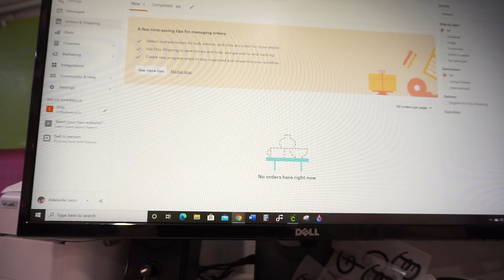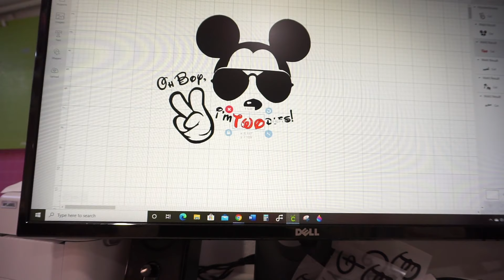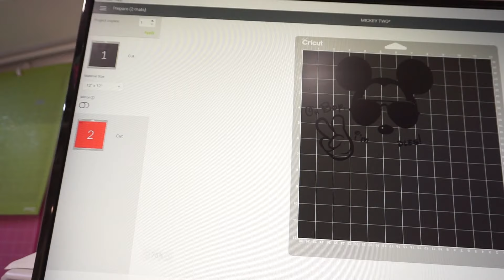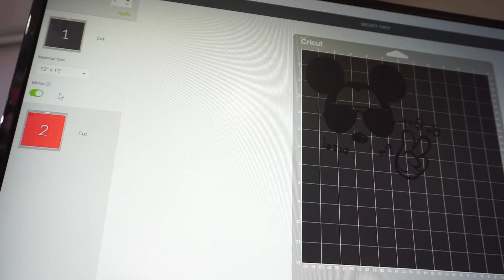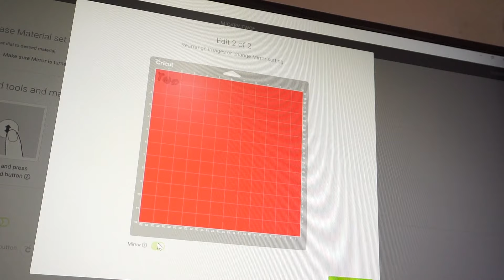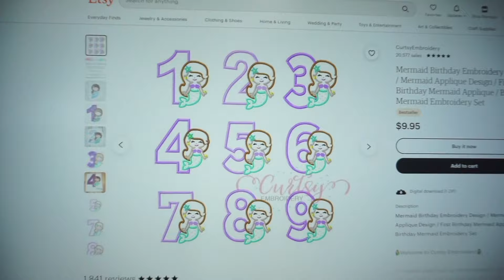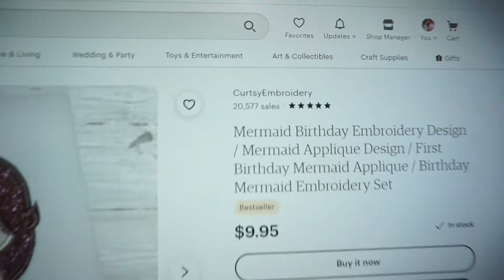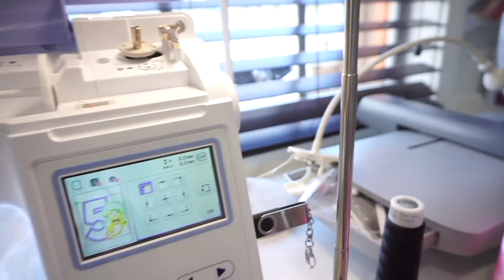How to use Cricut Iron-On Vinyl on Shirt with heat press tutorial | Mermaid Applique PE800 Etsy Shop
Hey Guys!!!

I got a request to show how I use my heat transfer iron-on vinyl and I made two new samples for my shop!
Watch while my mom and I handle taking care of a baby while running a business all together; we pack orders and run two embroidery machines at once! This is how we have been making extra money during COVID-19 quarantine.

We are currently running an Etsy shop with embroidery birthday shirt's for kids!

EMBRILLIANCE ESSENTIALS:

GLITTER VYNILS:
ROSE GOLD
STANDARD BLACK (12 FEET FOR $1-$17 ONLY)

TRAY WHERE I STACK MY POLYMAILERS:

TULLE FOR TUTU'S:

RIBBON (WE BUY OUR RIBBON FROM LOCAL PARTY WAREHOUSES BUT YOU CAN ALSO FIND IT AFFORDABLE HERE:

TENDER TOUCH:

CELLOPHANE BAGS THAT SHIRTS GO IN:

POLYMAILER BAGS USED TO SHIP ORDERS:

DO NOT BEND STICKERS:

LABEL PRINTER:

HEAT PRESS:

HEAT AND BOND FOR 35YRD:

Always,
Have Courage & Be Kind..